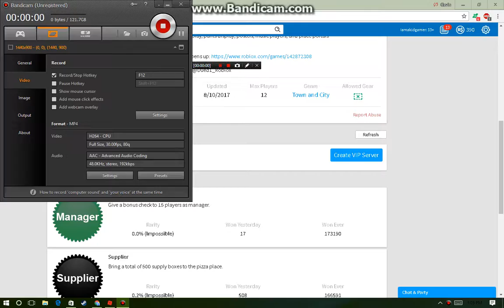ROBLOX WORK AT A PIZZA PLACE THIS IS HISTORY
IT MADE ME AND MY FRIEND CRY LAUGHING